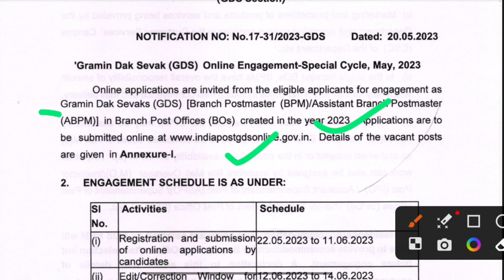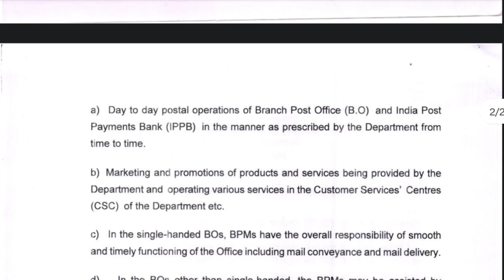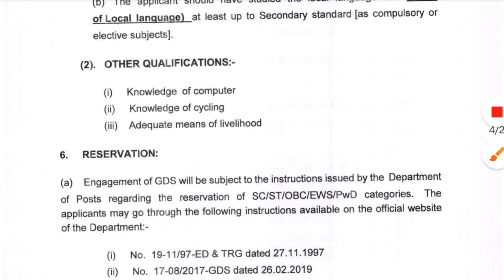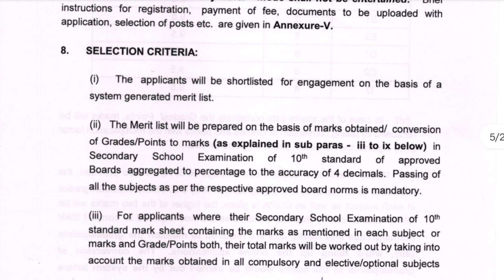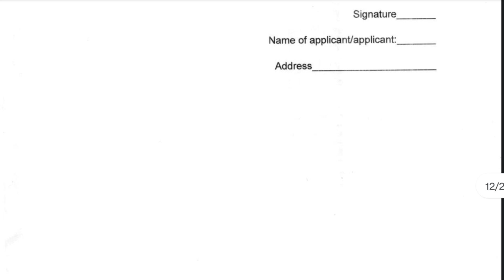भारतीय डाक विभाग 2023 | notification out | जल्दी करें आवेदन | आज से शुरू हो गया है | apply Now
भारतीय डाक सेवा 2023  notification

Amazon link 🔗:-
Department of Posts: Postman/Mail Guard/Multi Tasking Staff (MTS)/Postal & Sorting Assistant Recruitment Exam Guide